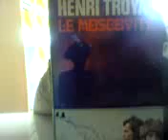kim lison cdi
mddrr povre prévos lol